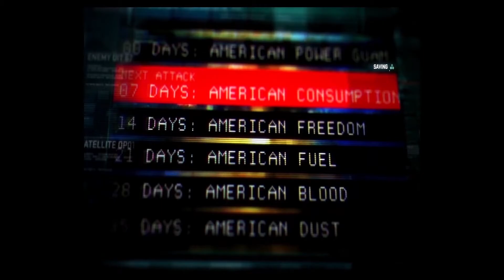Splinter Cell Blacklist RTX 60fps Ultra HD Gameplay Walkthrough & Review Part - 1 Intro (FULL GAME)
What’s up everybody:

Includes: Splinter Cell Blacklist RTX 60fps Ultra HD Gameplay Walkthrough Part 1 - Intro

Release Date: 20 August 2013
Mode(s): Single-player, multiplayer
Engine: Unreal Engine 2.5
Series: Tom Clancy's Splinter Cell
Producer(s): Alexandre Parizeau; Andrew Wilson
Developer: Ubisoft Toronto